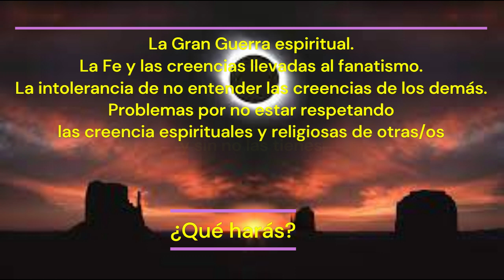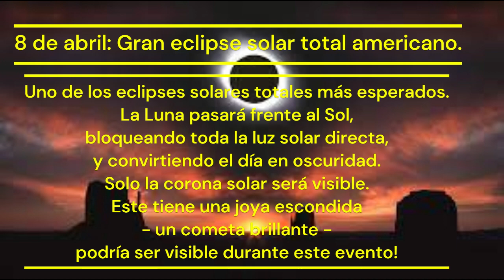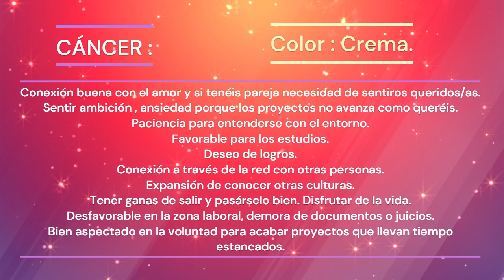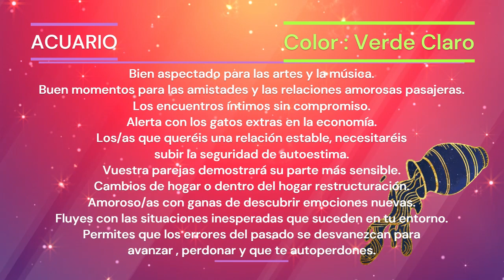ASTROLOGÍA Y PREDICCIÓN. SIGNOS DEL ZODIACO Y LA ENERGÍA DEL DIA ,ECLIPSE SOLAR,ASTRONOMÍA ABRIL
¿QUE ENERGÍA LLEGA CON TANTOS EVENTOS IMPORTANTES?
TE REVELAMOS LA ASTROLOGÍA CON PREDICCIÓN PARA CADA SIGNO.
DESCUBRE SU PODER.
ECLIPSE SOLAR
ASTRONOMÍA.
ASTROLOGÍA.